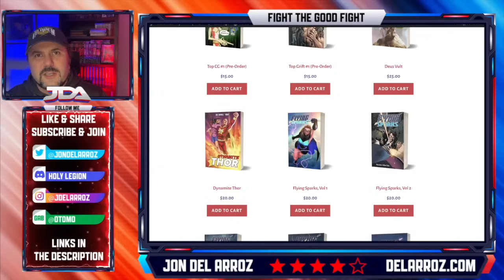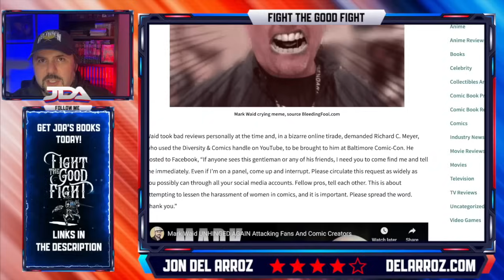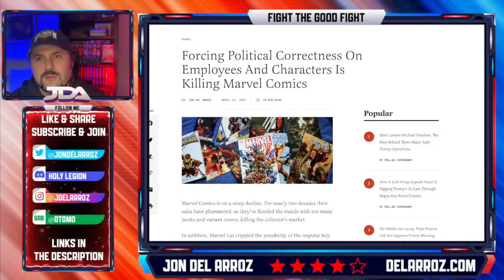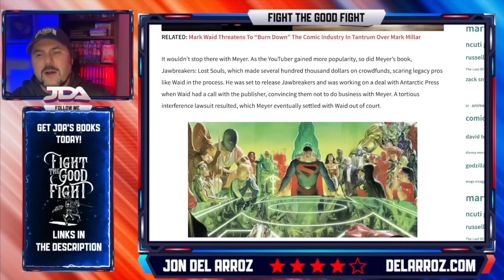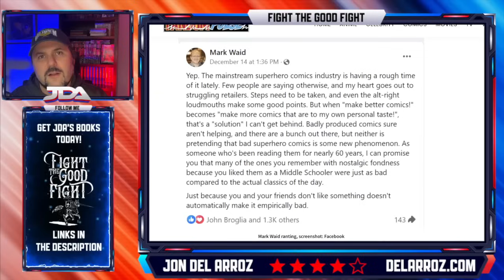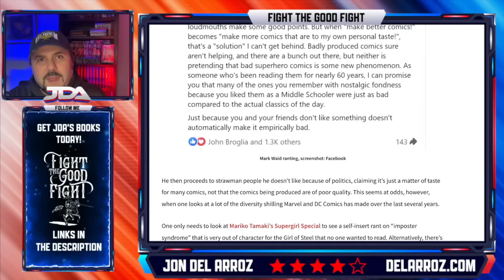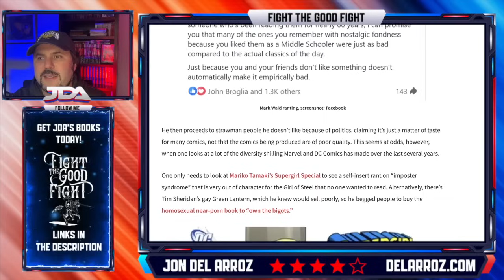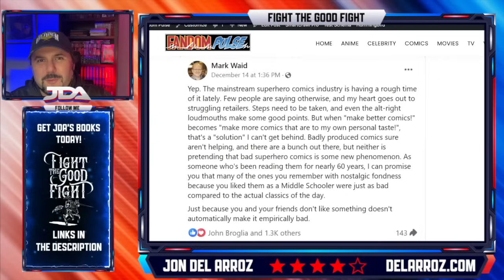Mark Waid ADMITS ComicsGate Was RIGHT All Along About THe Comic Industry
Mark Waid just self-owned so hard after his rants this last week. It looks like comicsgate was right all along about the comic industry collapse. Is he going to apologize to Mark MIllar now?